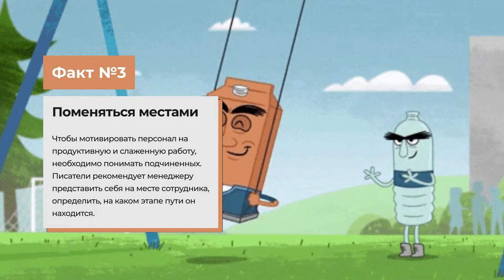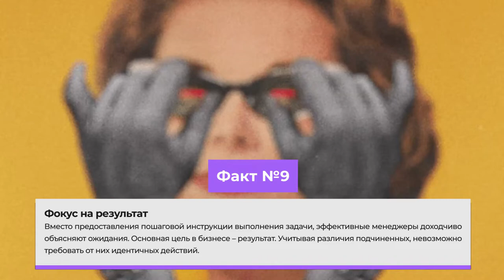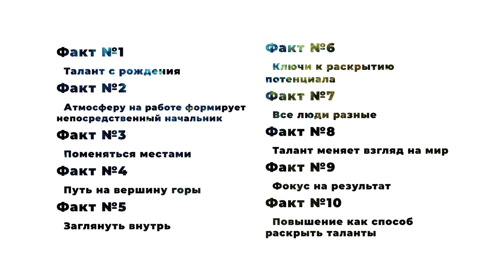«Сначала нарушьте все правила» - Книга очень кратко за 3 минуты 40 секунд. Быстрый обзор ⏰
👋 10 фактов из книги Маркуса Бакингема и Курта Коффмана «Сначала нарушьте все правила» всего за 3 минуты и 40 секунд. А тут текстовая версия

Становись начитанней, пока учишься любить своих сотрудников нарушая правила :).

🖤 Если было полезно: лайк, подп... ай, лучше книгу еще одну хорошую почитай и все :)